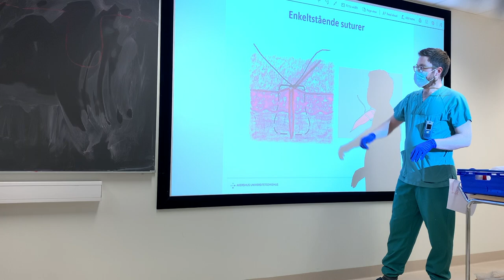Learning to Suture & Orthopedic Casting | Oslo University | ArhaMedic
Instagram 📸 In this week's vlog I take you guys with me through a 6 hour course where we learned basic suturing skills, along with orthopaedic casting.

About me 👨‍⚕️
I am a fourth year medic at the University of Oslo in Norway and on the side I enjoy hanging out on YouTube to document my medical school journey as well as making videos around studying, productivity and calisthenics.